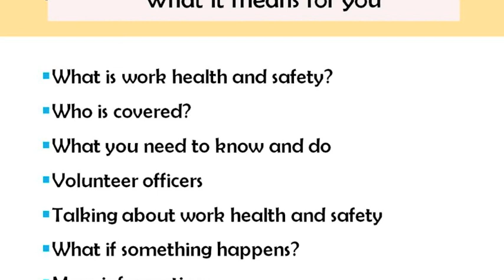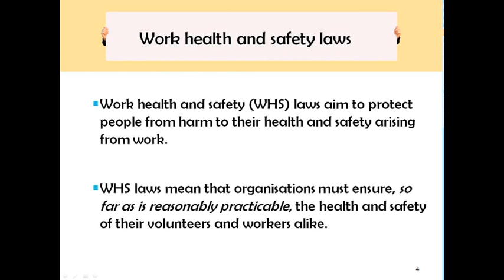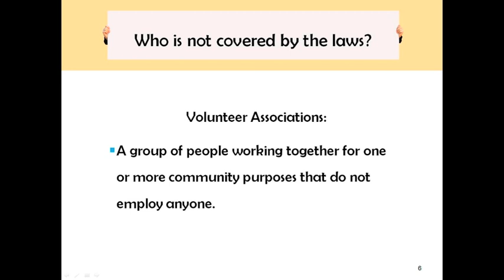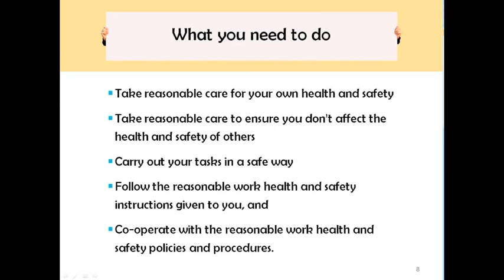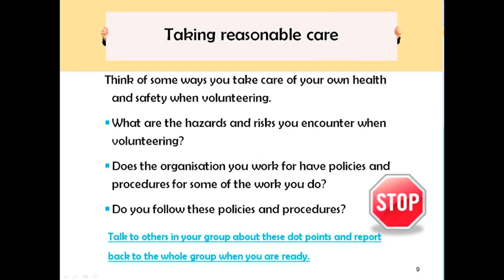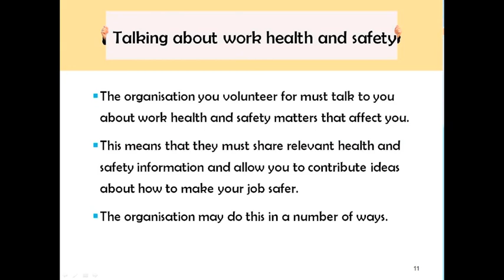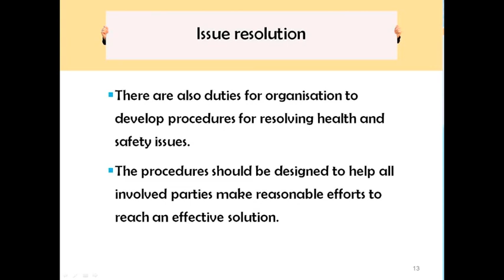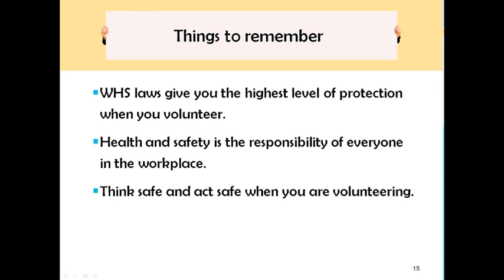Work Health and Safety: What it Means for Volunteers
This video contains important information on work health and safety laws and what they mean for volunteers.